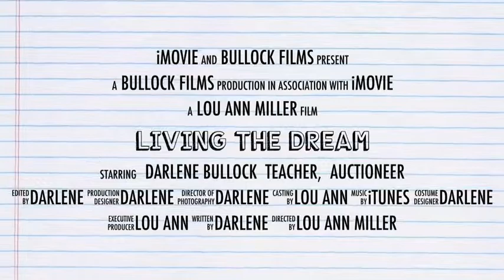Living The Dream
Teaching and auctioneering go together in the life of Darlene Bullock